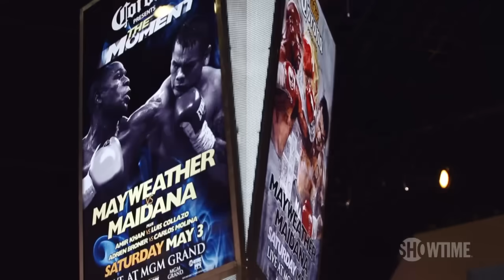ALL ACCESS: Mayweather vs. Maidana | Epilogue | SHOWTIME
In the final installment of All Access: Mayweather vs. Maidana, follow both fighters backstage and witness the aftermath of an epic battle.